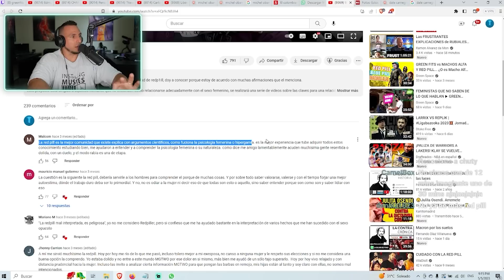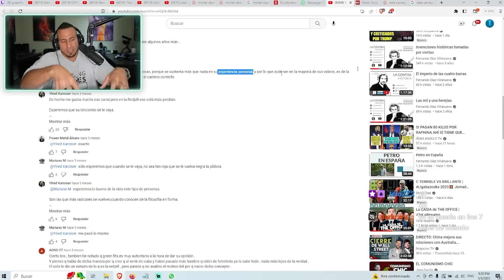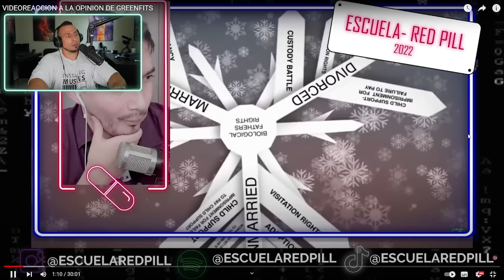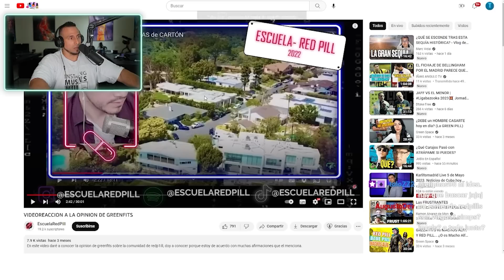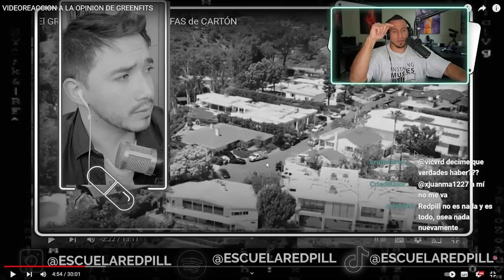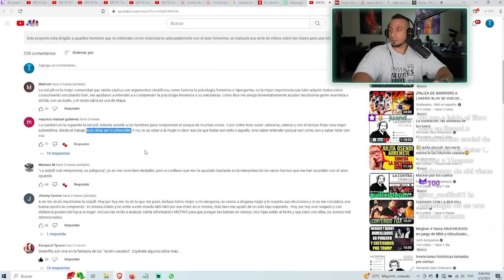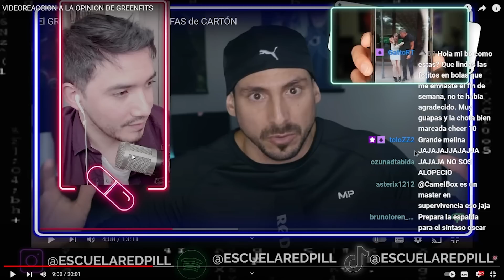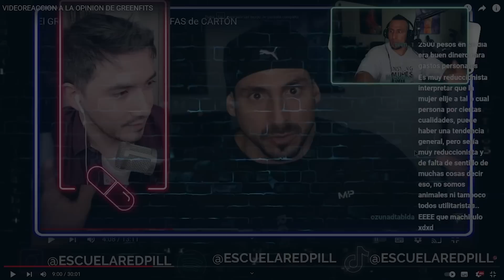NO PIENSO TAN DISTINTO DE ESCUELAREDPILL